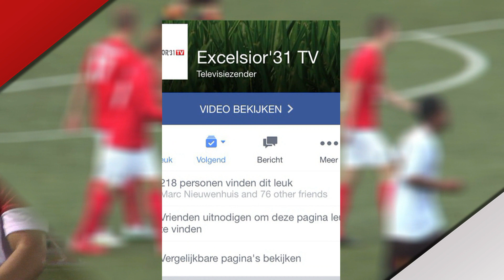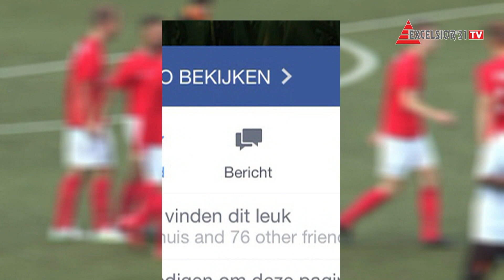Excelsior'31 weekjournaal - week 34 (2015)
Deze week:
* Een reportage over fieldmanager Mans Achterkamp
* De introductie het nieuwe Excelsior'31 TV-item: 'de vraag van de week'
* Een terugblik op de voorbereiding van het eerste elftal en een vooruitblik op de beker, met Dylan Vosskühler